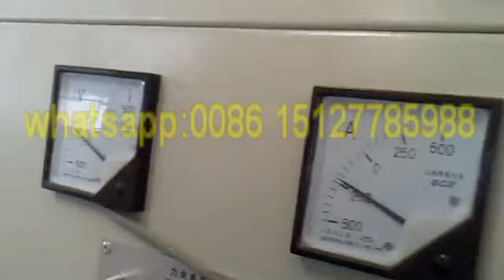steel coil slitting machine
Steel coil slitting machine is a kind of machine of getting narrow coils from main coils.
For widths can up to1600mm, thicknesses can up to 5 mm and speeds can up to 25 m/min. The lines are composed of high-precision slitters with quick tooling change for slitter, tensioning device and recoiler. High-capacity recoilers . Extraction from coils without banding. Scrap ballers or scrap choppers. Moving tensioning devices with incorporated levelling. Totally computer-controlled with diagnosis, automatic coil feed and quality control. For carbon steel, exposed and non exposed materials , stainless steel,pre-painted steel, aluminium and other metals.